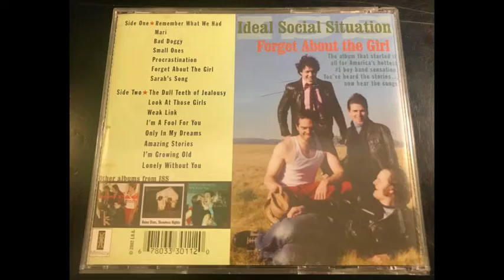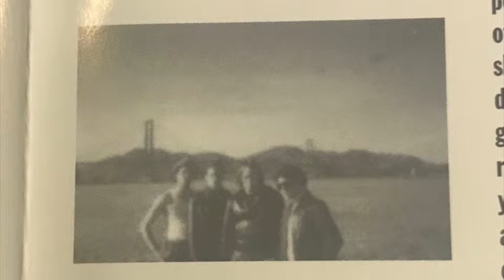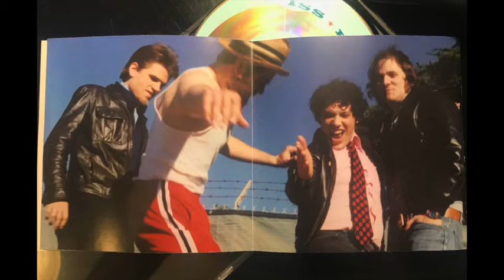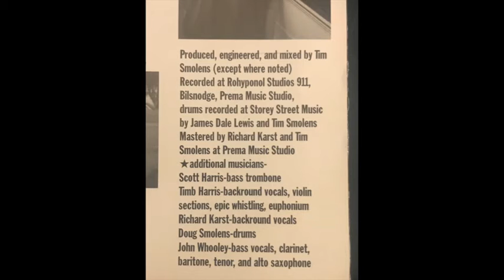ISS- Only in my Dreams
Please support Tim Smolens by finding him on facebook and his youtube channel

Please support Joel Robinow and his band "Once and future band" also follow him on Instagram and Facebook for show dates and merchandise a few favorite cuts from this group. Beach Boys fans will appreciate. Wonderful melodies and harmonies that need to be easily accessed for those without the CD. Hard to believe these songs aren't on YT yet.

I was lucky enough to see ISS live at the Knitting Factory around 2002. Also was extremely lucky to have attended many Estradasphere shows throughout California during the early 2000s. Still my favorite band and live band.

i do not own this material. for research and inspiration